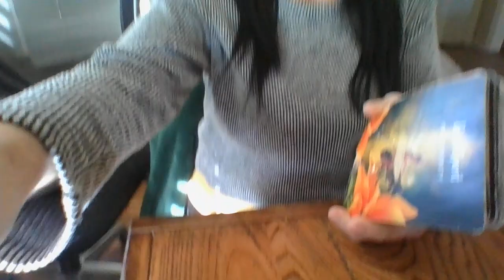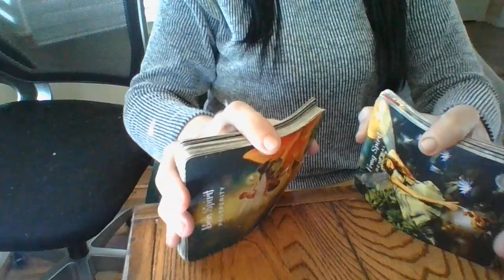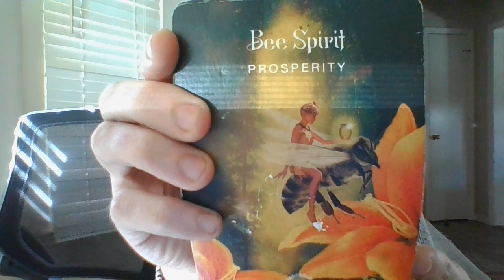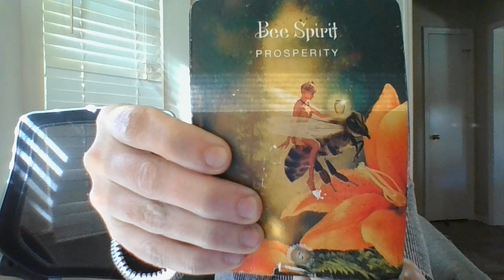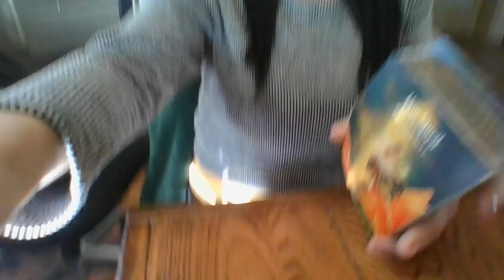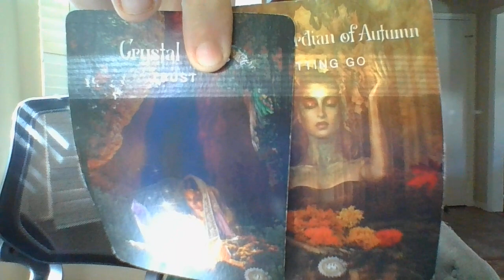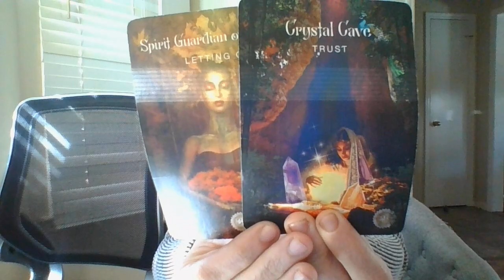FEM ENERGY.YOU DODGED A HUGE BULLET WITH A LIBRA MASC IN YOUR COMMUNITY THAT WANTS/WANTED TODATEYOU!